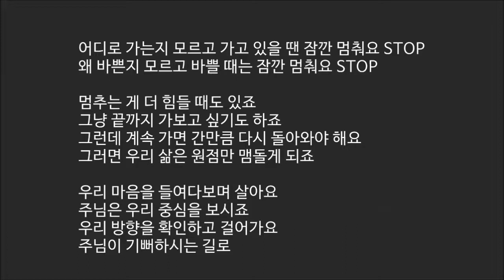[히즈윌] 102 Stop [예수님찬양 새찬양]